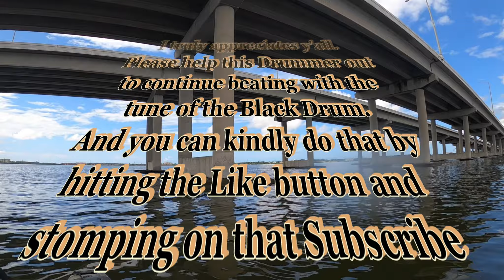Hobie PA12 Kayak | Fishing for Big Black Drums aka Big Uglies on Tampa Bay Bridges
Epic battles from Kayak. Catching Black Drums on bridge pillars.